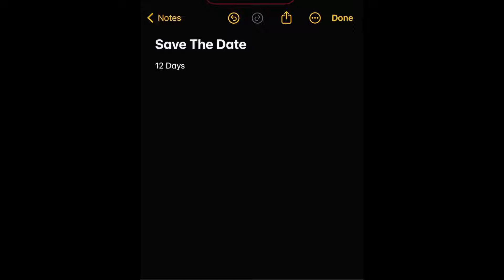Hamza Ki Huwe Date Fix | Sabh Ka Mooh Mitha Karwaya | QaziVlogProduction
Join us in celebrating a joyous occasion in our village! Hamza's date has been fixed, and the entire village is buzzing with excitement. Watch as we share this special moment with our loved ones and distribute sweets to our friends and relatives.

In this video, you'll see:

The beautiful traditions and customs of our village
Heartwarming moments with family and friends
The joy of sharing sweets and celebrating together

🌟Kiss-kiss, bye-bye 💋

Feel free to adjust or add any details to make it more personal or specific!